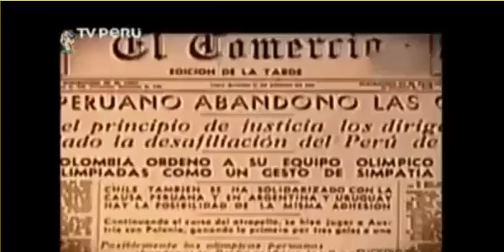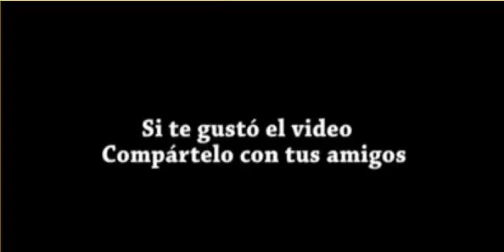Perú en 1936 desplantó a Hitler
El Dictador suspendió el partido por que estaban ganando a Aústria por 7 a 2. Los peruanos con Lolo Fernandez, abandonaron el campeonato.